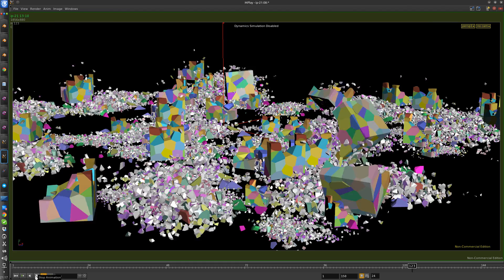One cached box - test